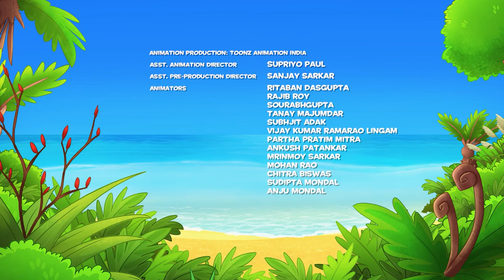Darwin and Newts Te Reo | The Annual Frog Jump | Episode 30